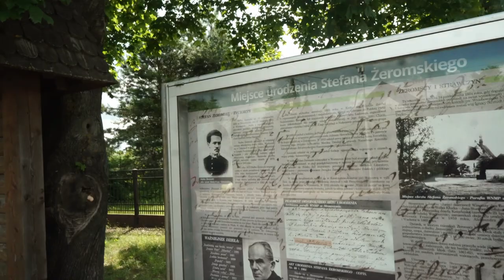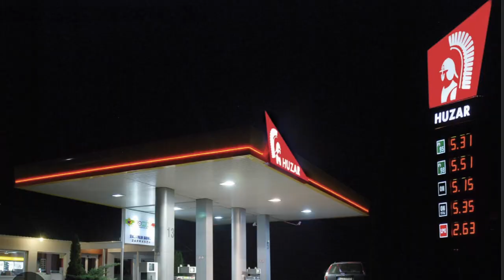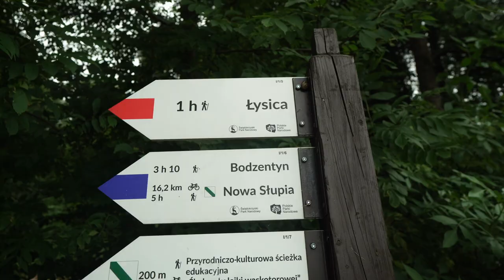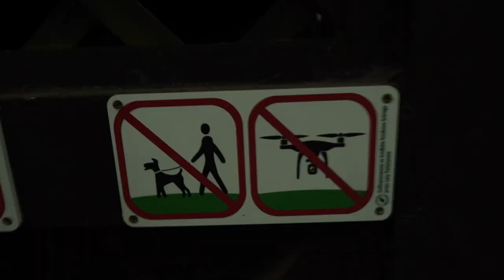Świętokrzyskie - tylko jeden dzień i 5 ciekawych miejsc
🕑 TIMESTAMPS:

0:00 Intro
0:30 Krasocin
1:42 Oblęgorek
3:54 Bobrza
5:43 Skały Piekło
9:18 Łysica